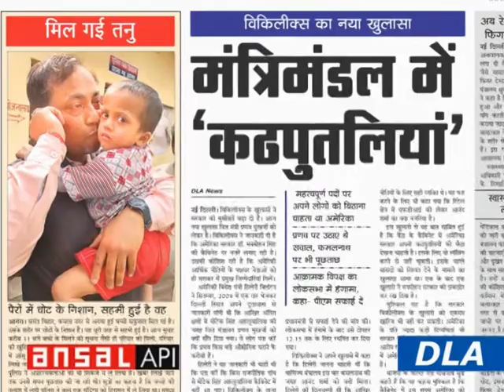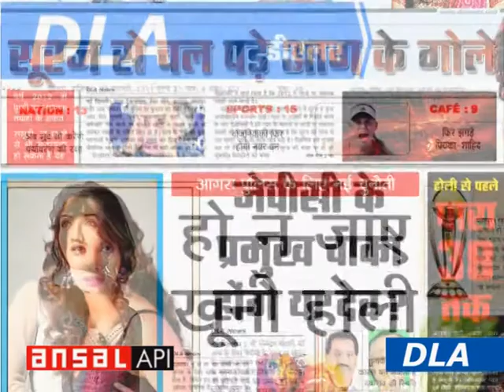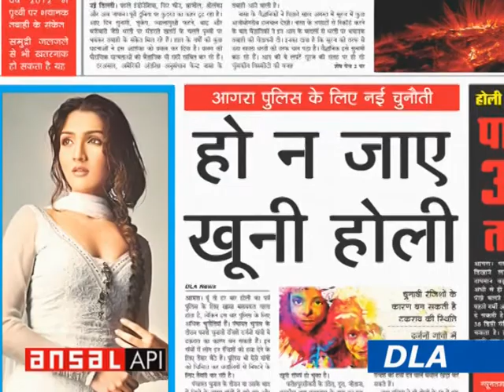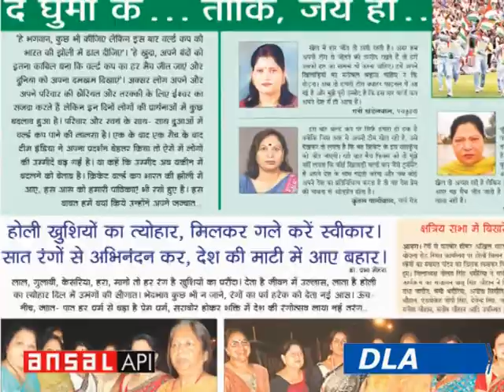DLA Honours 2011 - The Mission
A documentary based on a message that DLA wants to give to its readers and the whole society, to work together towards a better future.